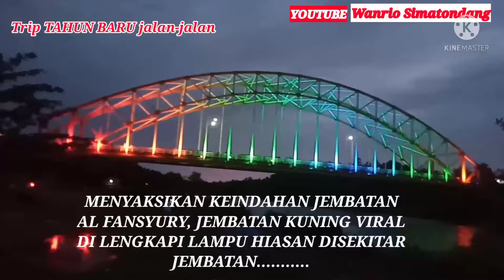Trip tahun baru, MENYAKSIKAN KEINDAHAN JEMBATAN "HAMJAH AL FANSYURI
-Unit: Damtruk ISUZU

-Record: OPPO A5S

gua ada penjelasan untuk kalian para Subscribers saya, tentang mobil truk Isuzu itu.

sebenarnya, mobil itu bukan milik saya,itu puya toke bapak saya bosku 👍
PAK JEKI SILALAHI

oke terimakasih atas bantuannya ya Chanel YouTube saya.

Terimakasih

tunggu Video Selanjutnya hanya di YouTube saya: Wanrio Simatondang

                   "SAMPAI JUMPA"